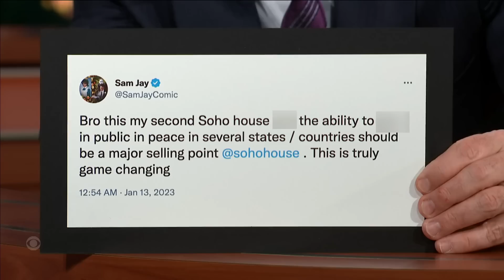When Sam Jay Found Out Her Future Father-in-Law Collects Samurai Swords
Comedian and writer Sam Jay was already nervous to meet her fiancé's father for the first time, and then she laid eyes on his vast collection of swords. Watch Sam Jay in her new film, "You People," in select theaters now and streaming on Netflix this Friday!